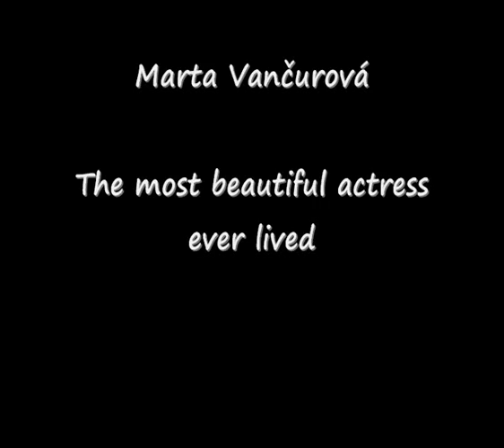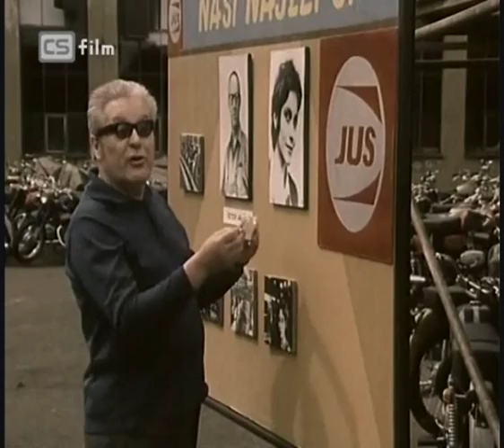The most beautiful actress ever lived - Marta Vancurova tribute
Of course this is very relative.. But in my eyes is this great czech actress one of the most beautiful woman ever and very good actress.. And what is your opinion?:-)